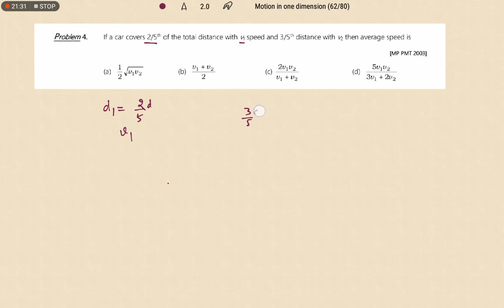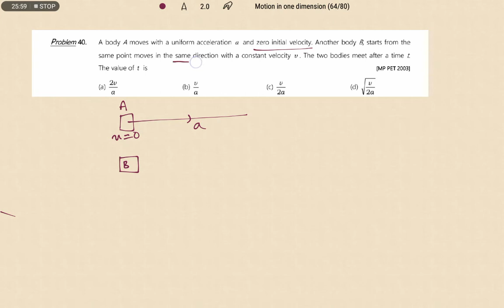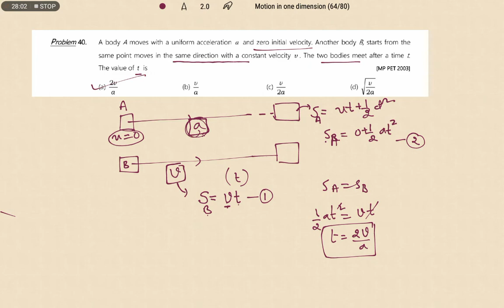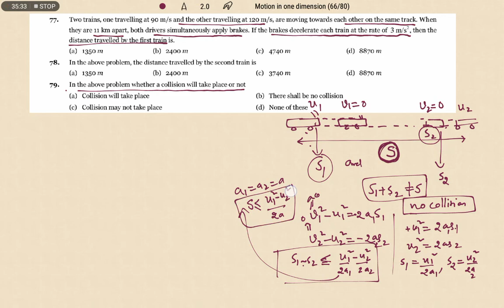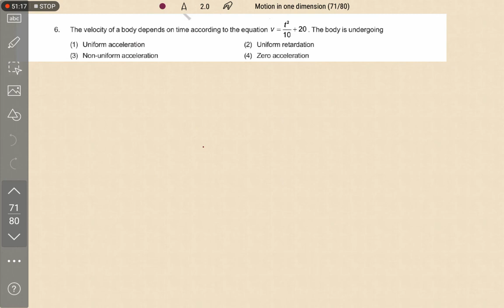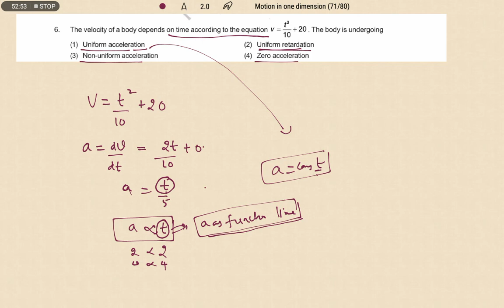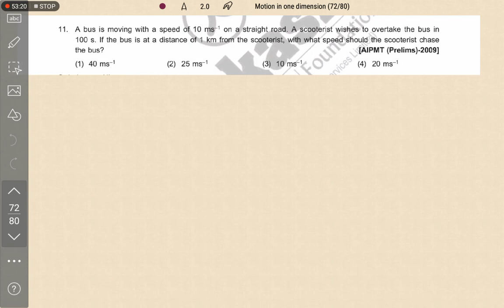MOTION ANALYSIS PART #2 (MOTION IN 1D)LECTURE #5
NUMERICALS ON MOTION IN 1D